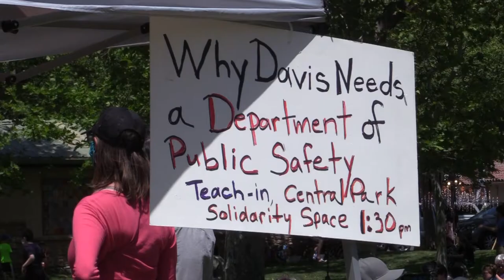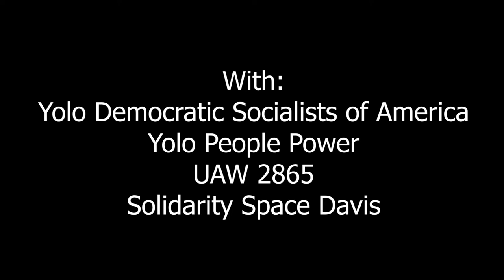Davis for Real Public Safety Teach-in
The Davis for Real Public Safety Bike Caravan/Teach-in was recorded Saturday, May 15th, 1pm-3pm by Davis Media Access.
The event included panelists from local organizations such as Yolo Democratic Socialists of America, Yolo People Power,UAW 2865, and Solidarity Space Davis.
{The views expressed in this program do not necessarily reflect the
opinions of Davis Media Access, which records local events for the
community archive.}